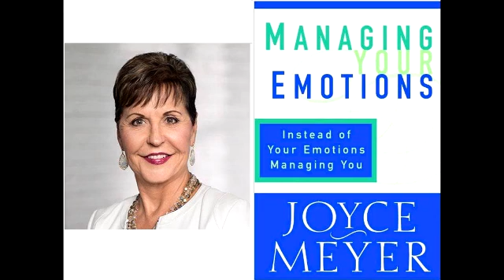Managing your Emotions - C4 - Emotions and the Process of Forgiveness - Joyce Meyer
Password: !4W2T9riyBq8WALySGrSKgW-5RqNh3GI1VYuD7B3qi80

Feelings…we all have them, and they don’t go away. Whether they’re good, bad, positive or negative, too often they influence our behavior more than they should.

It’s important to learn to master your emotions so they don’t master you. In this audio download, Joyce explains…

How your emotions can keep you from living to your potential
Why surrendering your will to God actually makes you powerful
How to know if you’re following God’s plan for your feelings
God’s plan is for you to have His righteousness, peace and joy. Learn to live beyond your emotions and fulfill your destiny in Christ!